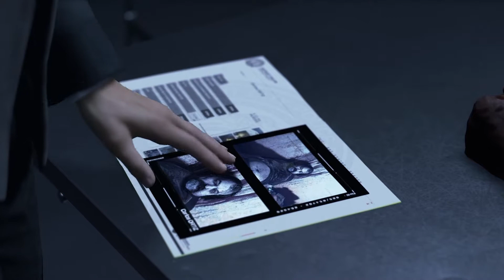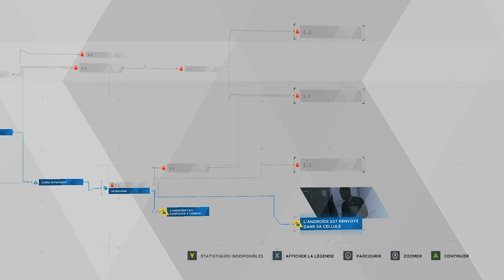Detroit Become Human - Let's Play - 09 - L'interrogatoire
Voici un petit Let's play sur Detroit Becom Human, jeu sorti il y a un peu plus d'un an sur PS4, puis récemment sur PC.
Voici donc la version PC de ce jeu très prenant dans lequel, les android sont entrés dans la vie des humains pour les aider, parfois les remplacer, avec toutes les conséquences que ça entraine. Leur accueil est de moins en moins toléré par les hommes, et les androids, quand à eux, développent une conscience, que peut il arriver si un android devient humain?

ı𝗹𝗹ı𝗹𝗹ı [ MON MATOS ] ı𝗹𝗹ı𝗹𝗹ı

💻 PC Inel Core i7 7700
       32 Go de Ram
       Carte Mère Asus RoG Strix
       GeForce RTX 2070 OC 8Go MSI
       Volant Thrustmaster T300RS + Ferrari F1 Wheel Addon
🎮 Nintendo Switch